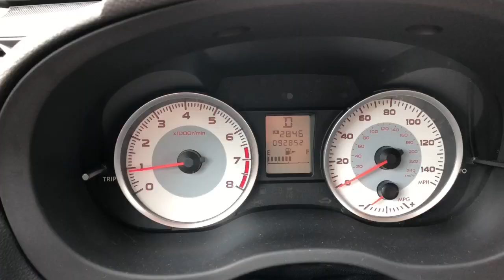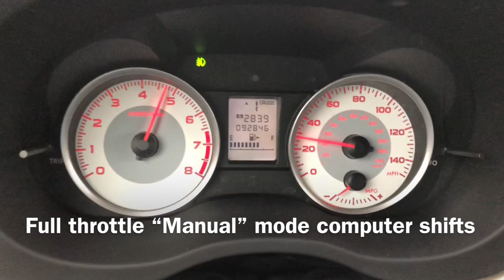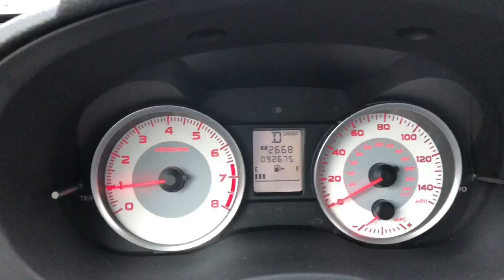Subaru CVT Acceleration - Simulated Shifts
Showing how different accelerations make the Subaru CVT shift in different ways